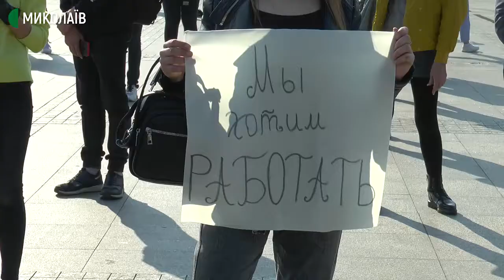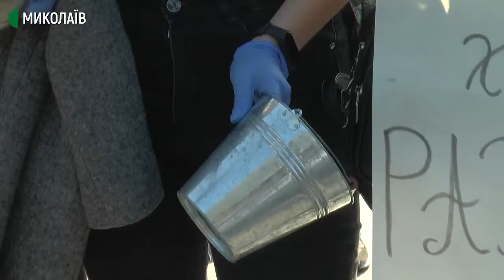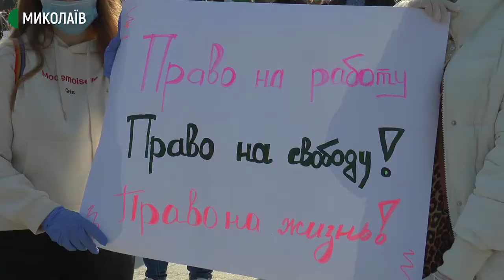У Миколаєві мітингують проти заборони роботи закладів культури в "червоній" зоні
27 жовтня в Миколаєві, на Соборній площі, відбулась мирна акція проти заборони роботи закладів громадського харчування та проведення культурних заходів.
Авторка – Ольга Руда, оператор – Василь Філіном.